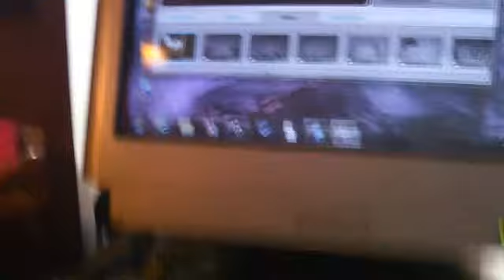Video For Adele.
Saying hello.